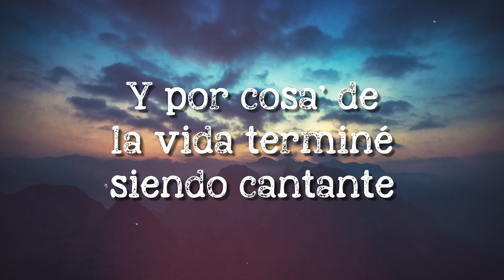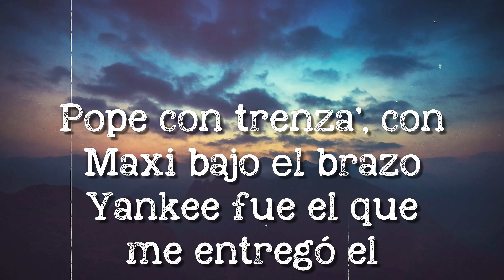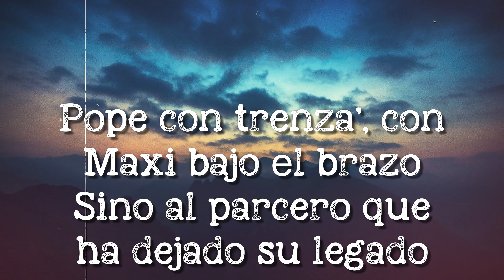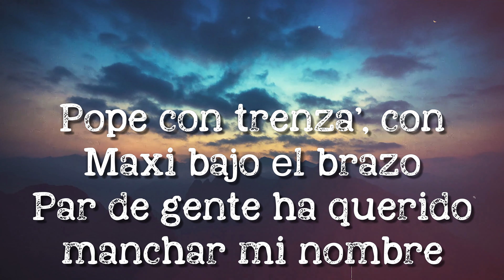7 De Mayo - J. Balvin {Letra} 🏔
7 De Mayo - J. Balvin {Letra} 🏔